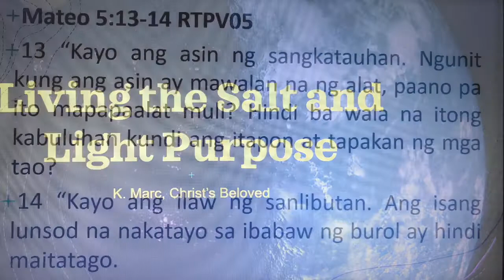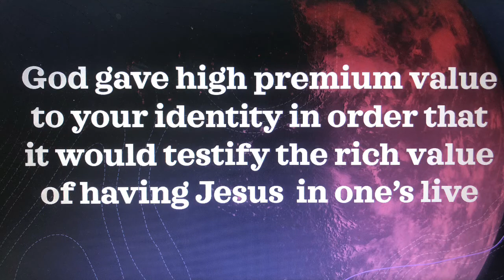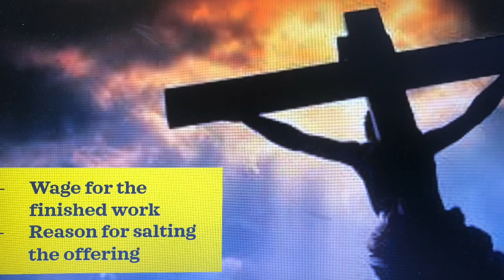Living the Salt & Light Purpose 1/3 - Embrace who God says you are!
It is impossible to fulfill your God-given purpose of living or being  born again iif one doesnt know the certainty and value of his God-given identity. Being preceeds having and doing! The only way you could have good things is when God says YOU ARE! The only way you could do good things is when God says YOU ARE! You do not try to have in order to be, nor try to work in prder to be. First you accept who God says you are, then you will know what you have and what you are capable to do!

Let’s MARC IT UP!